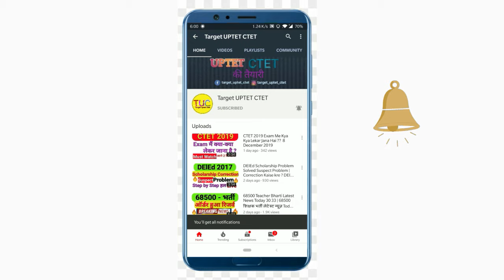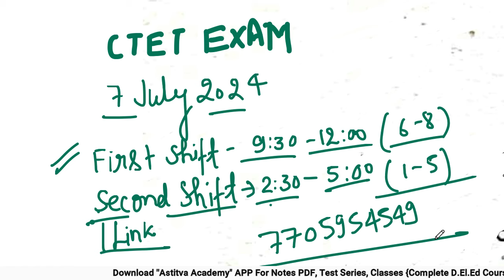CTET Exam Center City जारी!! ऐसे पता करें अपना Exam Center | Ctet Exam Center City 2024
CTET Syllabus Subjects Choices Paper 1 and 2